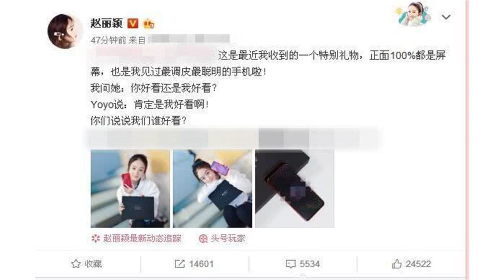赵丽颖婚后首晒照素颜出镜婚戒吸睛，还“花式”挡肚子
文/黄鑫亮这个月娱乐圈最轰动的一件大事一定是赵丽颖选择在自己生日这天，发博宣布与冯绍峰结婚，两人的微博都只有“官宣”二字，晒出结婚证和结婚照，网友们直呼太甜了，迄今为止赵丽颖的这条微博被点赞700多万次。今天上午赵丽颖发了一条微博可谓是“官宣”结婚后的首晒照，从赵丽颖的脸上能看出满满的幸福和甜蜜，而且这次赵丽颖是素颜出镜。赵丽颖的这组照片都拿着一个手机，穿着宽松，一件白色卫衣配一条黑色裤子，网友们发现赵丽颖的脸看着有点浮肿，不过丝毫不影响赵丽颖的高颜值，另外赵丽颖两张照片皆用一个盒子挡住了自己的肚子，有网友评论说赵丽颖的腿看着好像也比原来胖了。赵丽颖手指上戴着的婚戒闪耀，相当抢镜。赵丽颖的这条微博配文“ 这是最近我收到的一个特别礼物，正面100%都是屏幕，也是我见过最调皮最聪明的手机啦！我问她：你好看还是我好看？Yoyo说：肯定是我好看啊！你们说说我们谁好看？”网友们评论你们都很好看，网友们期待赵丽颖将来能多多晒照。